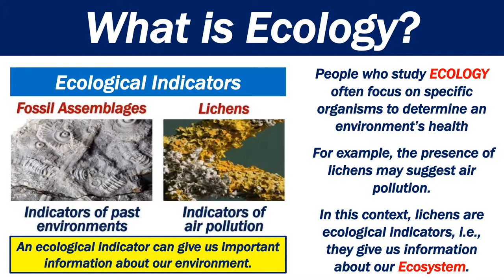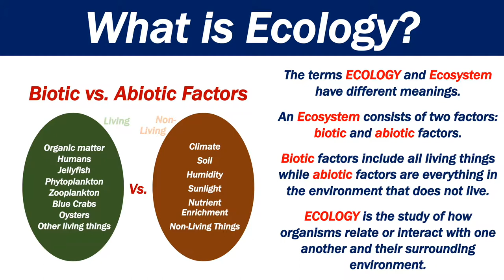What is Ecology?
This video explains what ecology is. Ecology is the study of how living beings interact with their physical environment and also with one another.